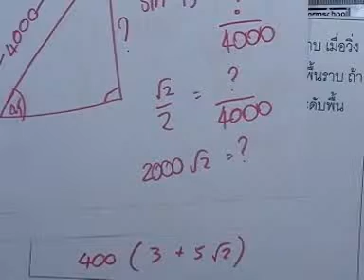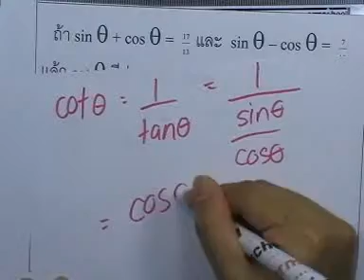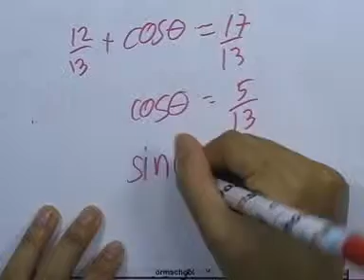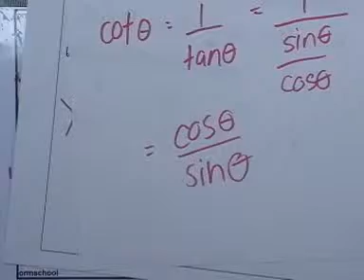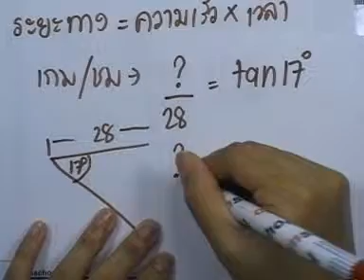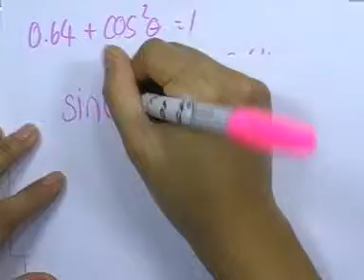ตะลุยโจทย์เลข-ติดเตรียมฯ แยกตามเรื่อง ,ตอน08 (ตรีโกณมิติ) ver.01